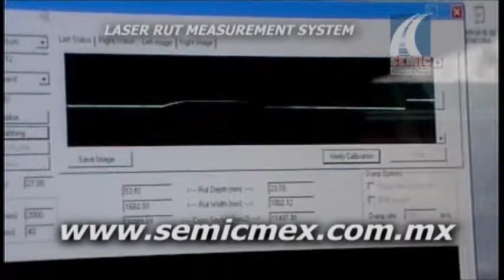LRMS-SEMIC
Laser Rut Measurement System